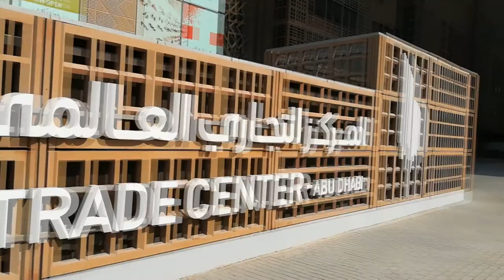Abu Dhabi – самый зеленый город страны, его также называют: Манхэттен на Ближнем Востоке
What to see in Abu Dhabi on your own?
Абу-Даби своими глазами, без комментариев.
Что посмотреть в Абу-Даби самостоятельно ?
Мечеть Шейха Заеда, Соколиный госпиталь, Тематический парк Ferrari World, Лувр Абу-Даби, Башни Этихад и обзорная площадка, Центральный парк Мушриф, Набережная Corniche, Сир-Бани-Яс, Абу-Даби Молл, Башни Аль-Бахар,
Башня Этисалат, Историко-этнографическая деревня в Абу-Даби, Квартал Аль-Хосн, Небоскреб Capital Gate, Остров Саадият,

Произведение «Abu Dhabi – самый зеленый город страны, его также называют: Манхэттен на Ближнем Востоке» созданное автором по имени Anton Stepanenko., публикуется на условиях лицензии Creative Commons «Attribution-NonCommercial-NoDerivatives» («Атрибуция-Некоммерчески-БезПроизводных») 4.0 Всемирная.
Разрешения, выходящие за рамки данной лицензии, могут быть доступны на странице antonstepanenkocellokyiv.